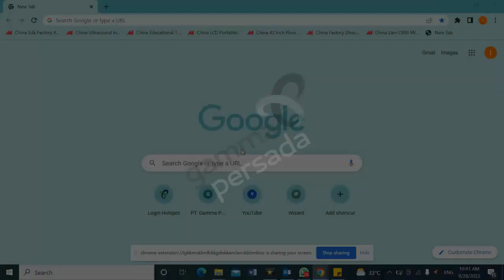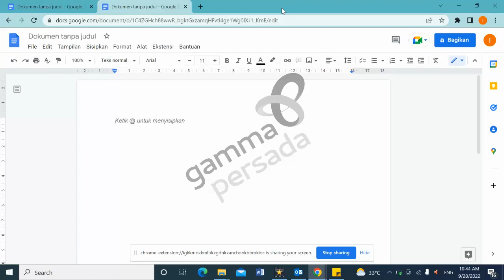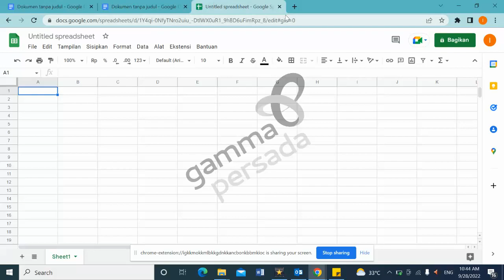Google Docs, Sheet, & Slide Mengakses Dokumen Baru dengan Cepat